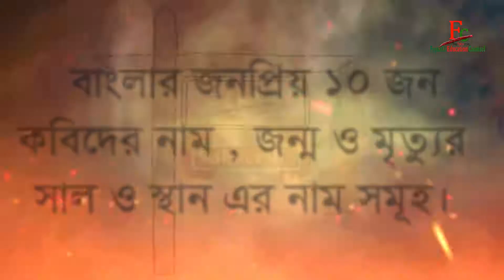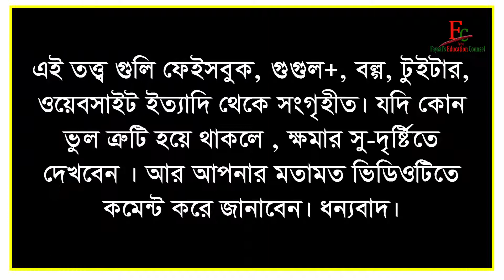Bangla Popular 10 Poet Names Birth-Death Date And Place Names | Faysal Jewel.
In this video is explained Bangla  Popular 10 Poet Names Birth-Death Date And Place Names  | Faysal Jewel.

A lot of people and a lot of students do not know the popular  Bengali/bangla  poet names , Birth date, Death date and place names .
Because of which we can not write or speak the exact date of birth or death of any poet in the examination. As a result, we dropped out for the numerical number. I will be explained in this video.

In this video information collected from Facebook, Twitter, blog, Google+ , Website etc. Though this information is wrong or never appropriate , However your information in video comments box knowing / given below.

Anti-Piracy Warning..